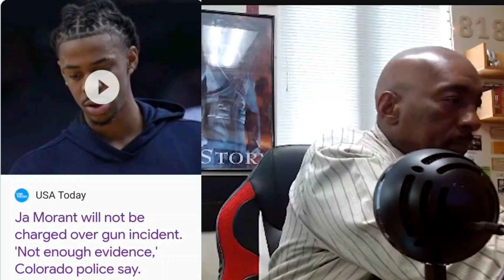Bounty Hunter BJ "Ja Morant You're Not A F**king Gangster" Keith Closs Story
Bounty Hunter BJ talks about Ja Morant gun incident and gibes him some solid advice and also spraks Former NBA Player Keith Closs

Follow the BOUNTY HUNTER BJ